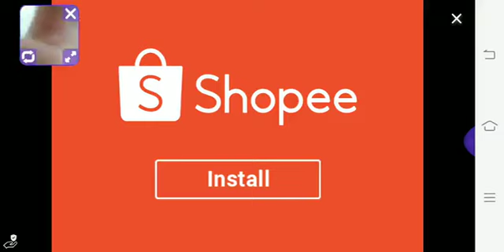Minecraft-gratis-tanpa-internet-Worldkraft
Main bareng temen tanpa kuota pun bisa, game kotak-kotak legendaris ini bisa kalian mainkan multiplayer, ciptakan item-item, perangi zombie dan musuh lainnya